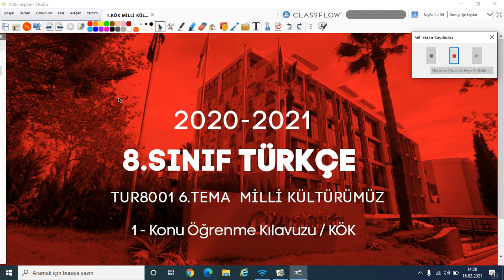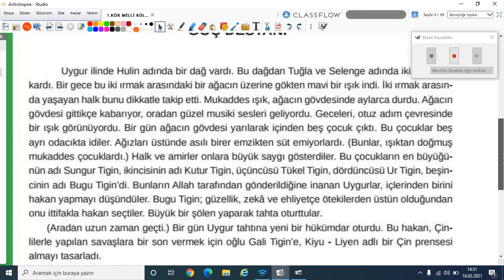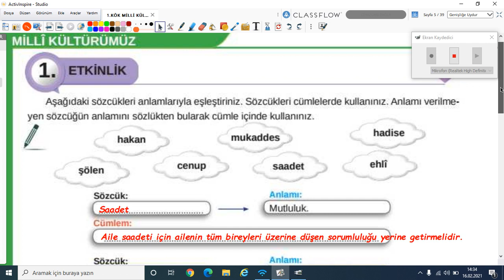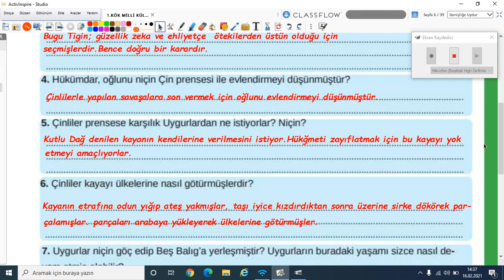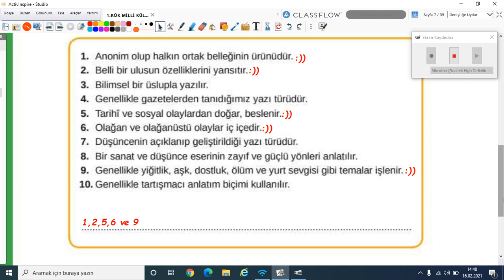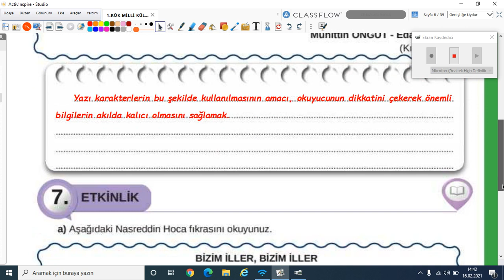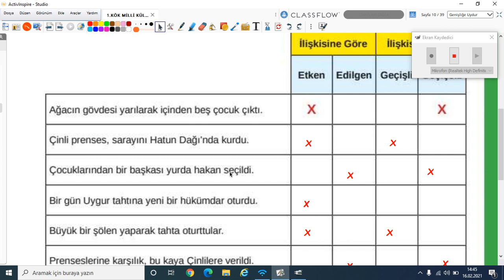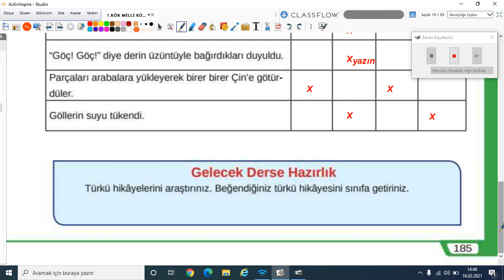2020-2021 8.Sınıf Türkçe T8001-Milli Kültürümüz Göç Destanı | Anlatan Miray Kubilay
GO Ortaokul 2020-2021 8. Sınıf Türkçe T8001 - Milli Kültürümüz Göç Destanı
1-KÖK (Konu Öğrenme Kılavuzu)
Anlatan: Miray Kubilay

1. Türkçeyi doğru, güzel ve etkili kullanma
2. Eleştirel düşünme
3. Yaratıcı düşünme
5. Problem çözme
6. Araştırma
7. Karar verme
8. Bilgi teknolojilerini kullanma
9. Girişimcilik